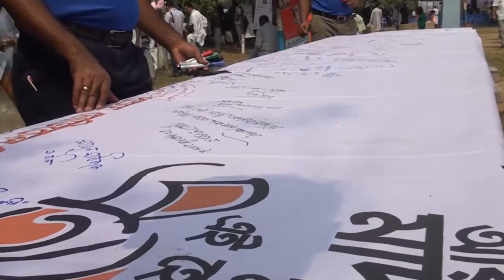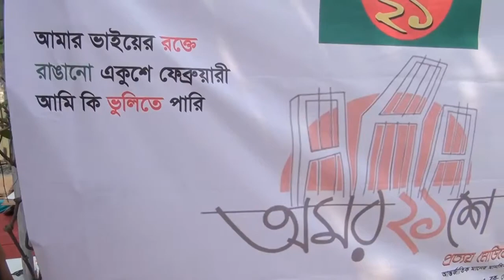Event with Dhaka North Mayor Mr, Atiqul Islam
Event Organizer: Mr. Atiqul Islam, Video Direction by RajBabu